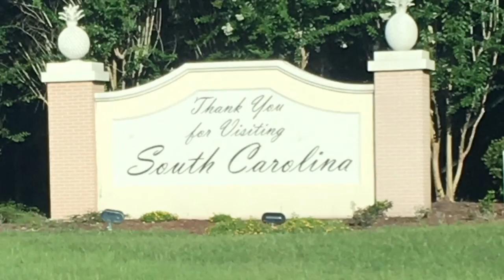Myrtle Beach, SC Vacation